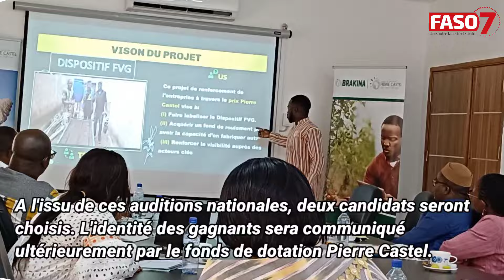7e édition du prix Pierre Castel au Burkina Faso : 6 porteurs de projets innovants auditionnés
La capitale burkinabè a vibré ce 31 mai 2024 au rythme des auditions pour la 7e édition du prix Pierre Castel, une compétition qui met en lumière des entrepreneurs audacieux du secteur agricole. Dans une atmosphère empreinte de compétitivité, six candidats ont présenté leurs projets novateurs devant un jury, espérant décrocher le premier prix qui est de 15 000 euros.